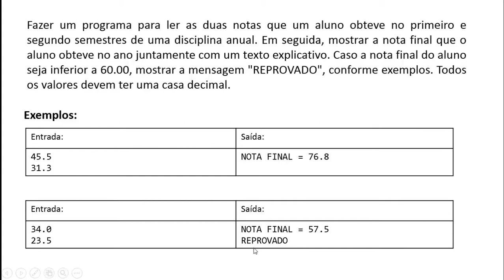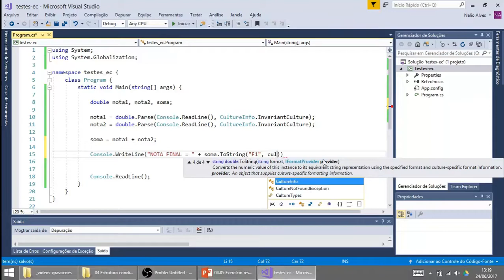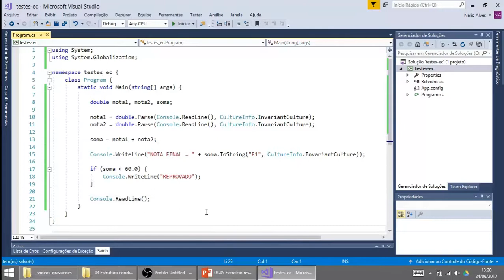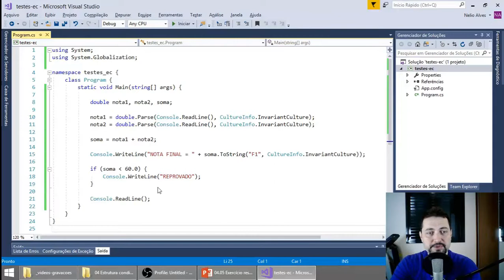Estrutura condicional em C# Exercício resolvido 01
Curso C# primeiros passos: Lógica de Programação e Algoritmos

Curso Modelagem de Dados UML (Análise&Projeto Orientado a Objetos)

Curso Java primeiros passos: Lógica de Programação e Algoritmos

Curso Java Spring Boot com Ionic: do design UML até a Play Store!

Forte abraço e bons estudos!